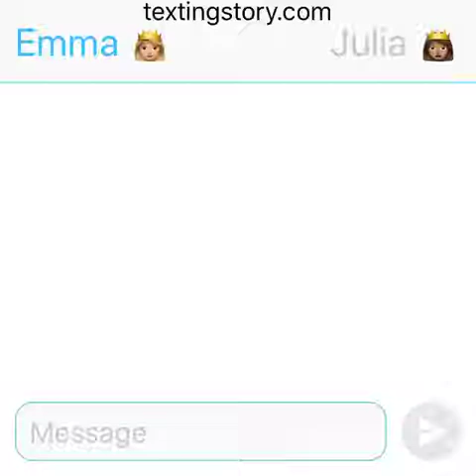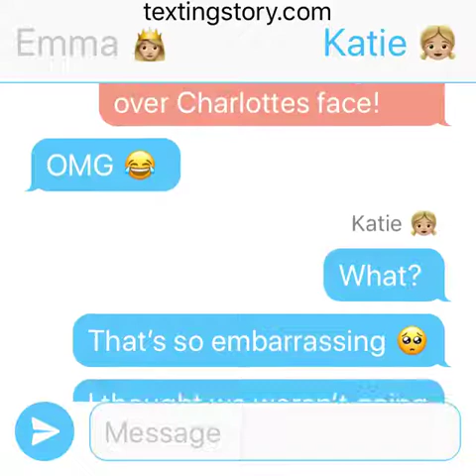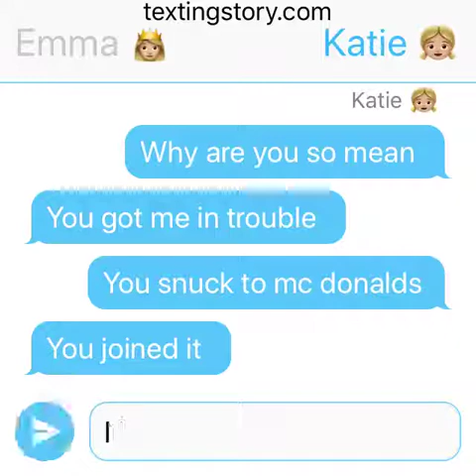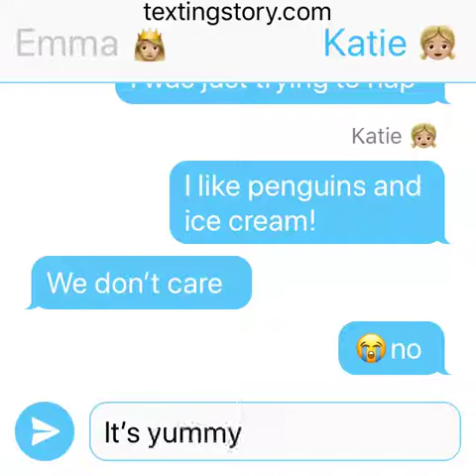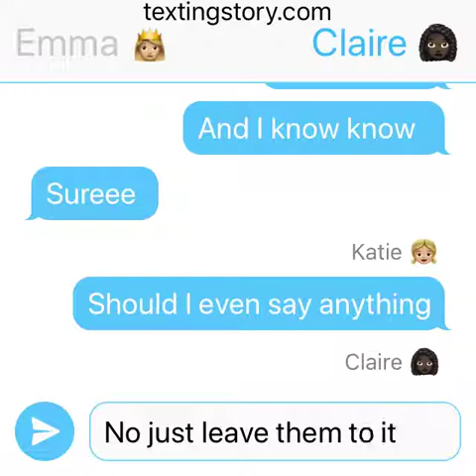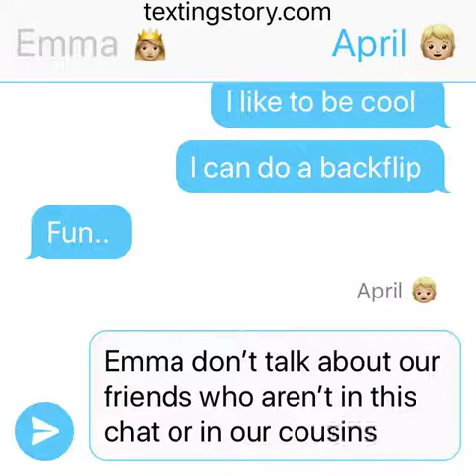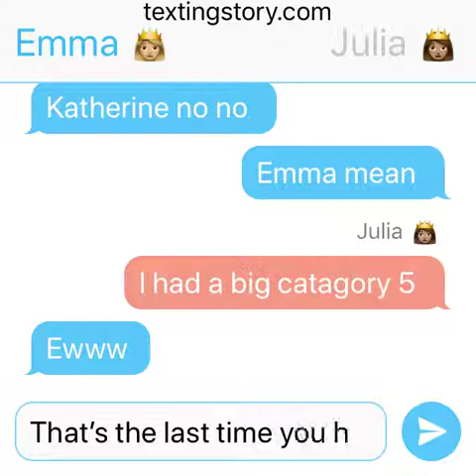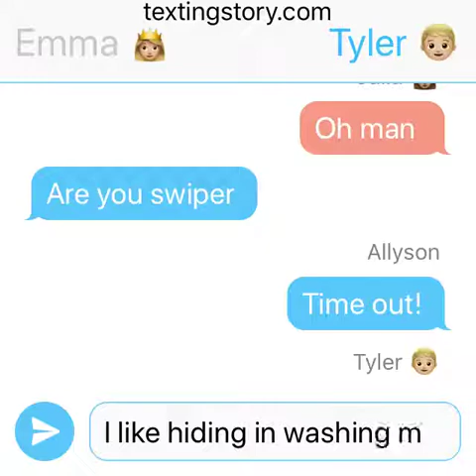Baby alive texting drama